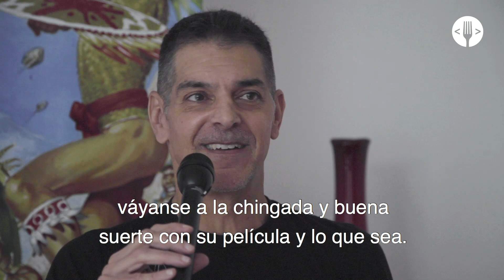Don Mancini, el creador de Chucky, odia la nueva película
Platicamos con Don Mancini, el creador del mítico Chucky, el muñeco diabólico, y no está nada contento con el remake que se proyecta en los cines.